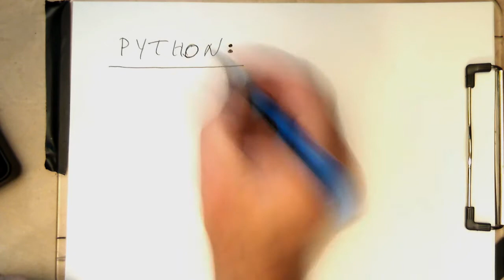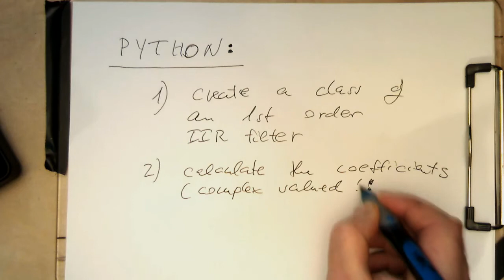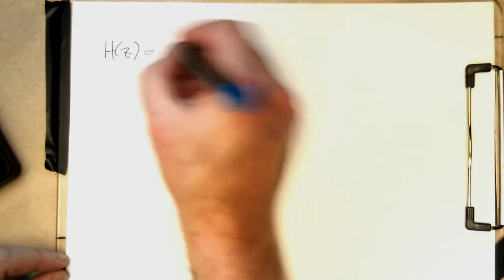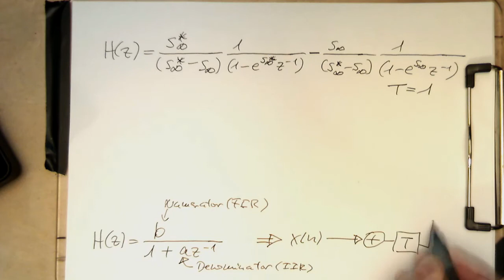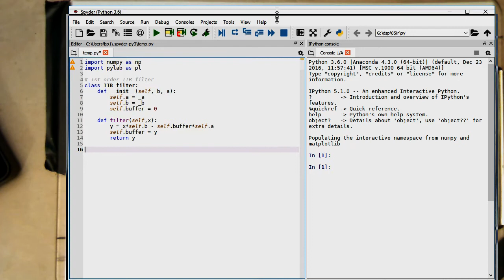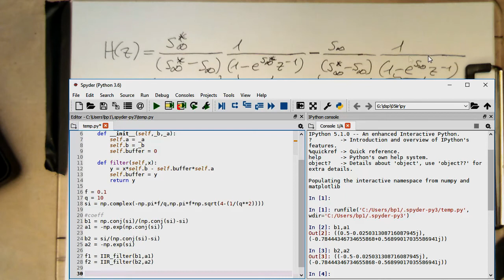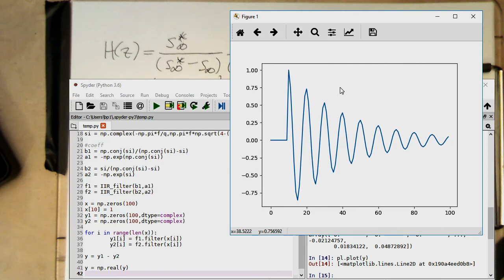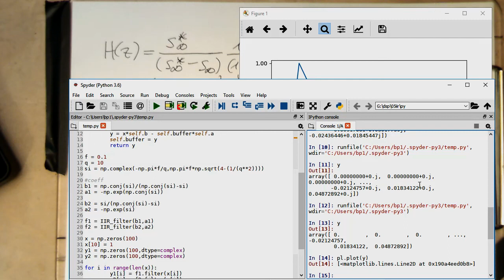Impulse invariance method: IIR filter implementation in python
We implement a 2nd order resonator with the help of two 1st order IIR filters which have complex coefficients and complex intermediate results. Not very practical but you see how to create a 1st order IIR in Python and see that the final output is real valued again.